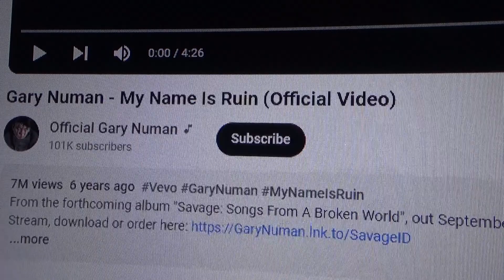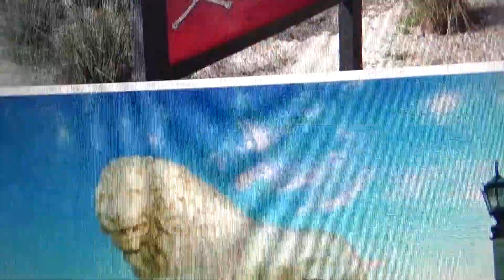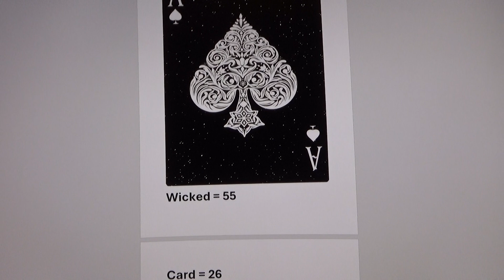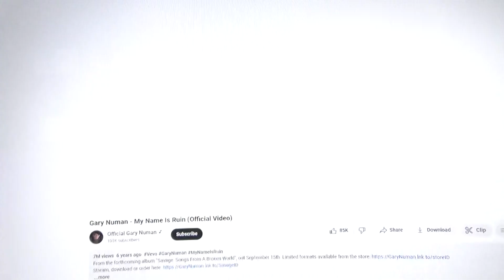America's tornado outbreak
Starting on Friday 26 April 2024.